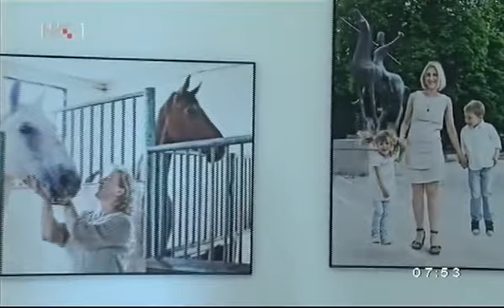KARMEN ŠORE, SINJ, 07.08.2015.